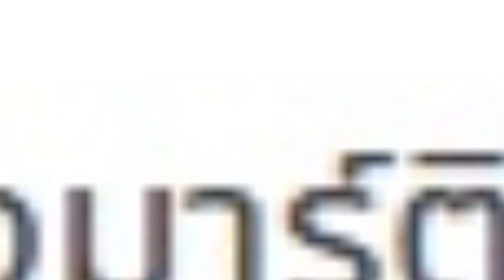แม่บ้านพาทำกิจกรรมเทศกาลทำอาหารของมาร์ตินา พินโต! : BDO [PC]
❌กิจกรรมหมดเขต 28 เมษายน 2564❌
🌸True Wallet (ขึ้นจอสตรีม)